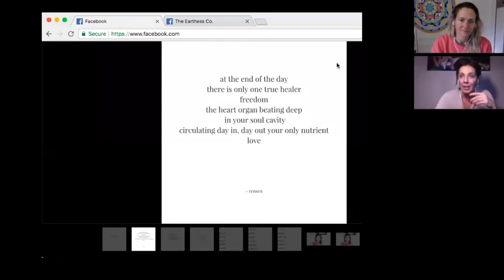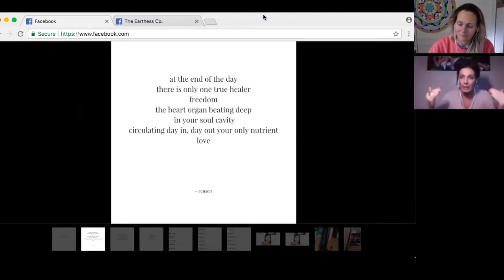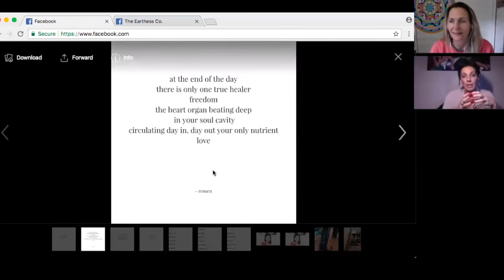Bliss, Ecstasis and the Erotic Soul - with Dr. Denisa Rensen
This is SUPER FUN!
Bliss, Ecstasis & the Erotic Soul of the Woman -
wisdom offering with The Earthess Co.
Such a powerful & sweet new moon convo together.

Bliss, Ecstasis and the Erotic Soul of a Woman -Why these are such powerful healing and manifesting frequencies - with Denisa Rensen

and The EARTHESS Co., Alice Boyd

Dr. Denisa Rensen is a true fusion of the renaissance woman and the future FEMME. Her expertise in anti-aging & regenerative functional medicine is beautifully fused with her passion for high frequency living, consciousness expansion & human ascension.

Her life mission is to design women's lives for bliss – yes! BLISS – the zenith of a woman's emotional, metaphysical and physical life. Curating inner peace & sensuous passion back into women's daily lives – this is her oyster. She is a wealth of knowledge & wisdom AND she's deeply loving and straight up fun. You will love her presence and the tremendous value she brings into your life.